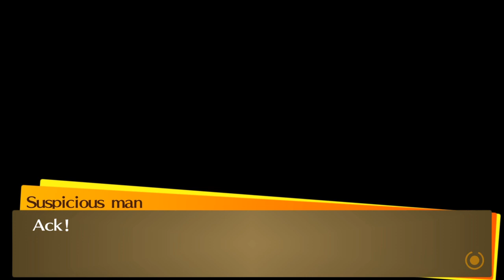Persona 4 Golden - Episode 69 - Where's Adachi's Raise?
OAD: 8/13/2020